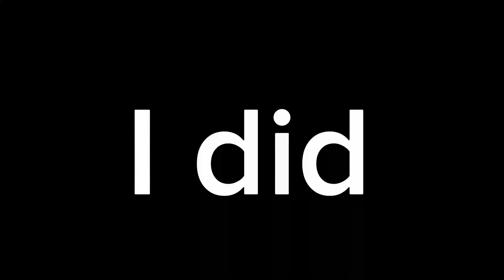Life Recap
Cheers
11/5 under n in